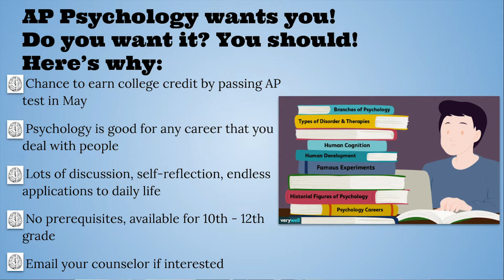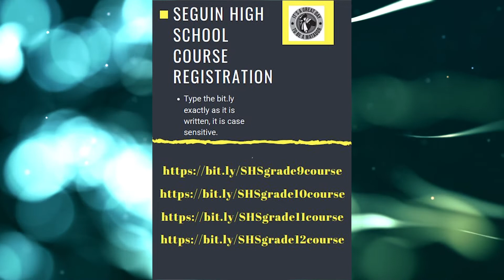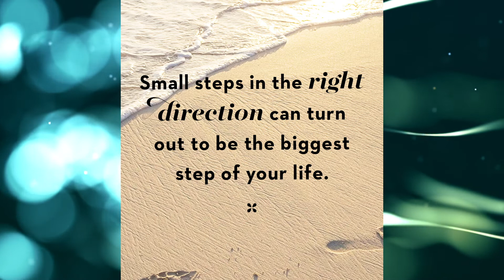MatCast Announcements for 050820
SHS Senior Celebration 2020

The Seguin High School Councilors would like to remind everyone that they are here to help.